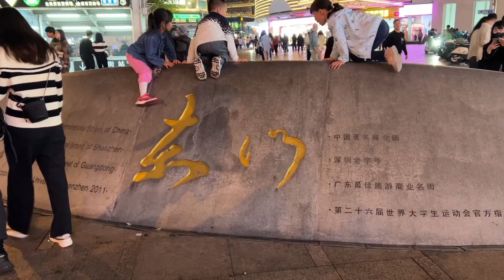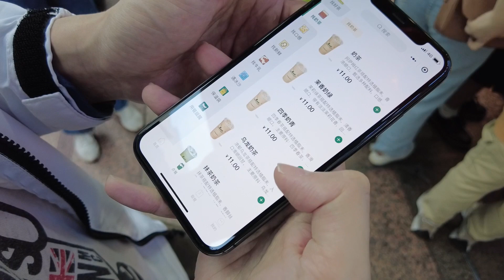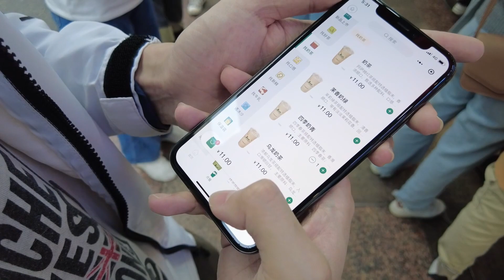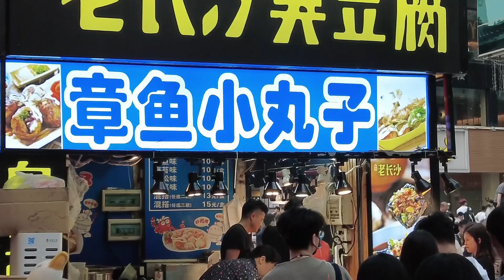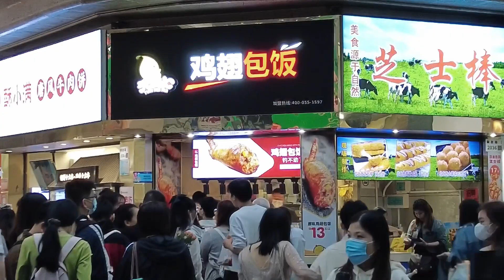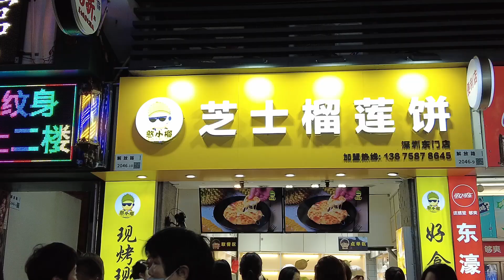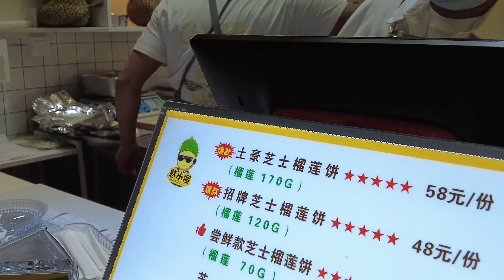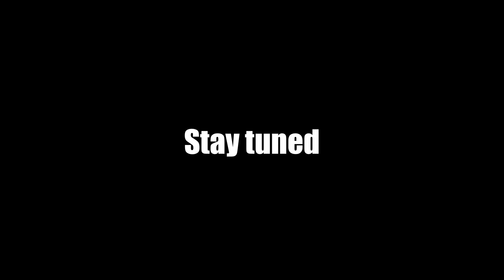Dark Food Heaven in China | Barbecued Squid | Stinky Tofu | Durian Cake…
We went to a place where is the heaven of dark food and street food. This is a food tour and we tried some dark food. Also in this video, we show the process of making some of food. It’s interesting.